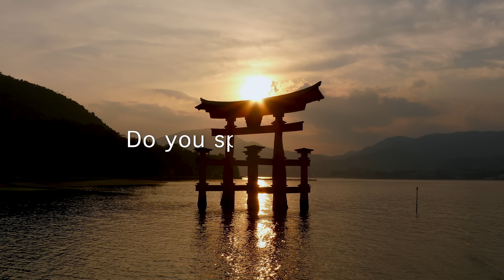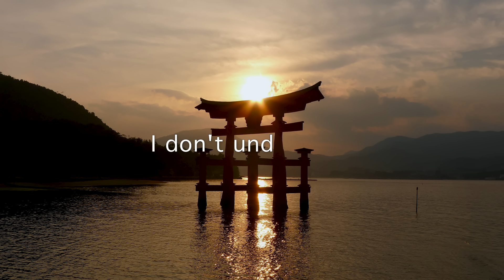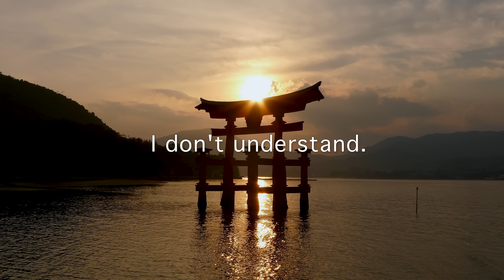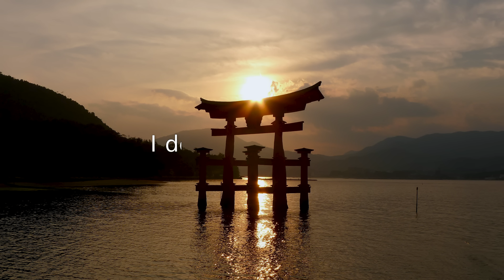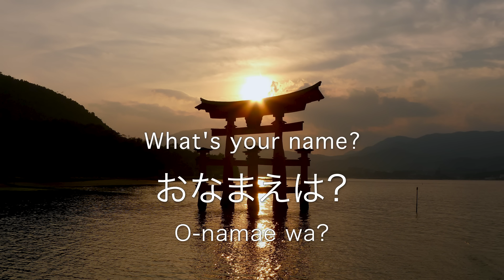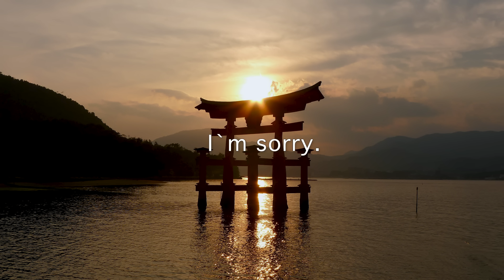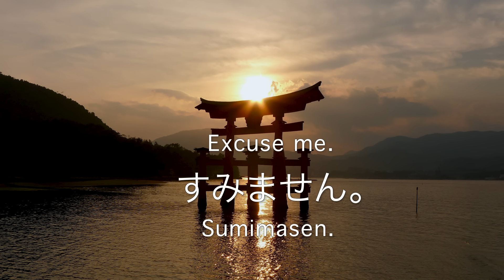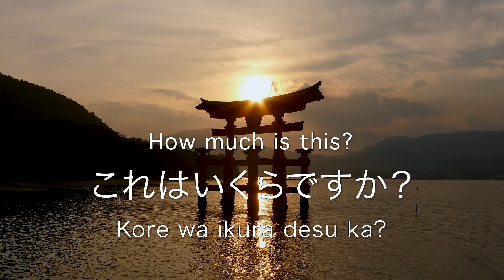Learn Japanese While Sleeping - ALL Basic Phrases You Need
No, you're not dreaming... At least, not yet! Prepare yourself to start learning Japanese during your sleep! Binaural beats are specifically meant for sleep learning. Also get your free Kanji eBook to learn when not sleeping ↓ Learn more about sleep learning ↓

Sleep-aided learning functions more like a support system to the waking brain—reinforcing knowledge but not substituting your daytime study hours.
You won't learn Japanese by ONLY watching this video, but it will help you through passive learning.

Binaural beats, used in the video, are claimed to improve learning, encourage sleep learning, improve our ability to remember specific words and finally to improve memory and help process newly absorbed information. The combination of these 3 specific frequencies is hugely powerful. There are played in the correct order allowing for complete processing, understanding and most importantly memorizing.